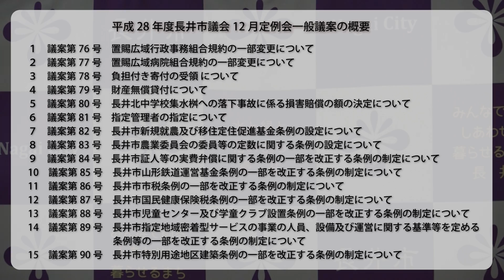平成28年12月定例記者説明会（H28.11.30)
長井市議会平成28年12月議会に係る定例記者説明会が11月30日、市役所で行われました。12月議会に上程する議案について、市長、総務課長、財政課長から説明がありました。12月議会は、12月2日～12月22日の予定です。